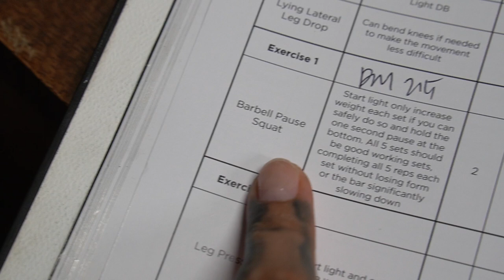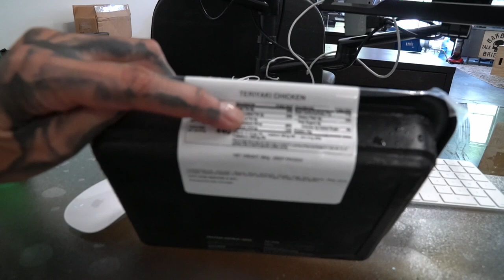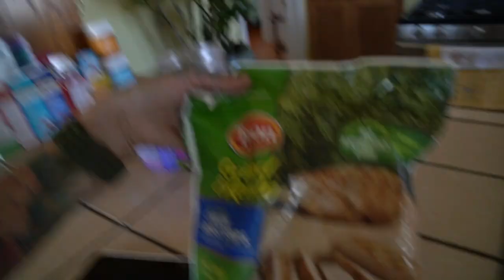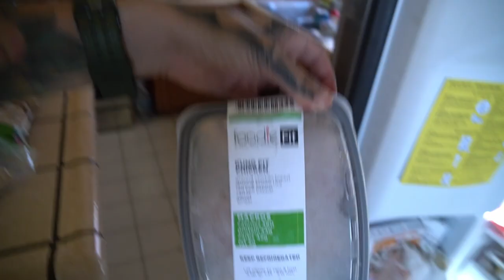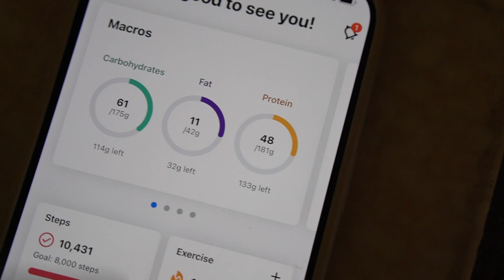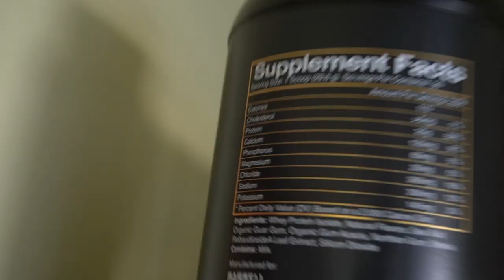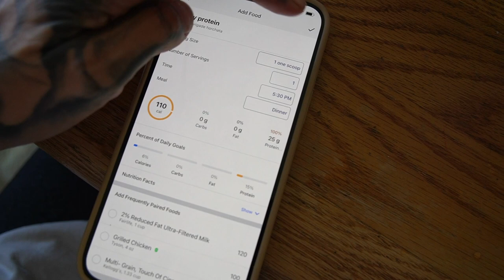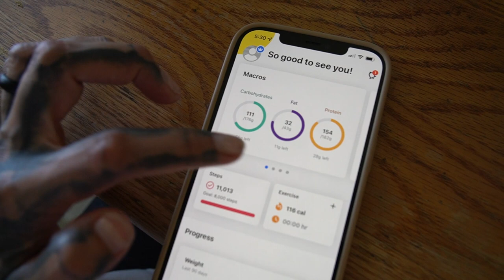I HATE THIS PUNISHMENT | GEO VLOG